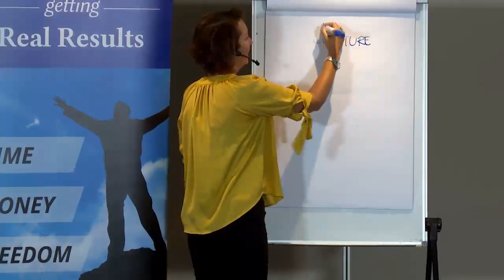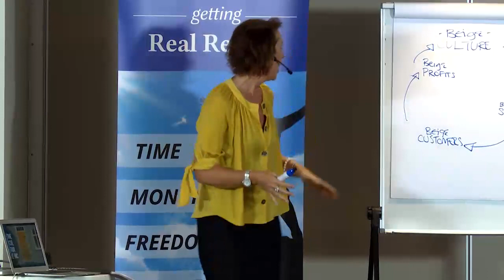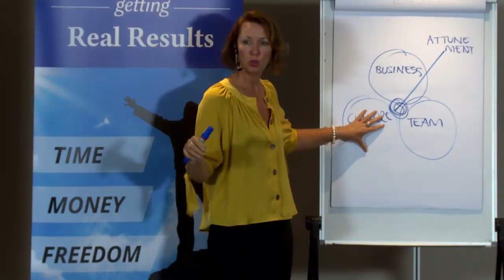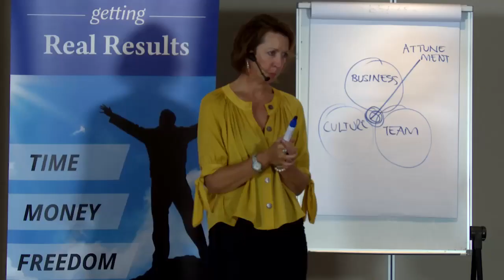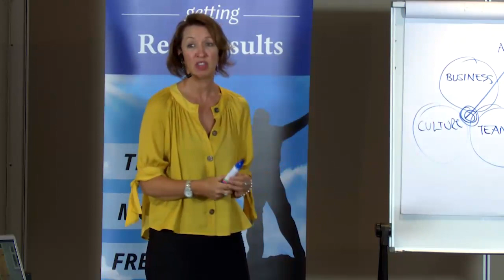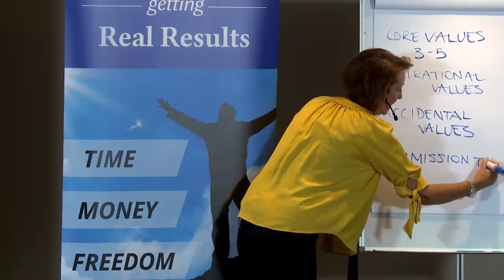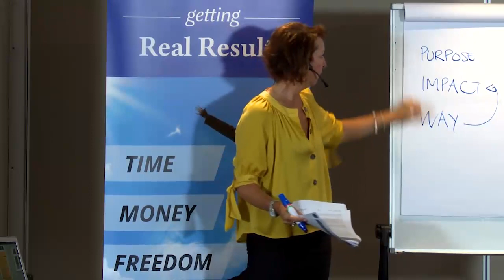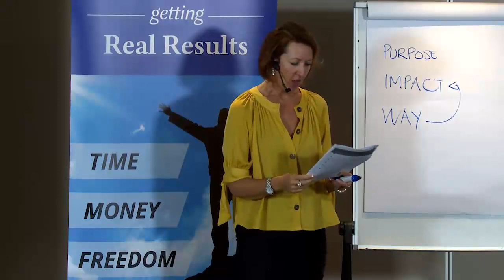Julie Alexander 2